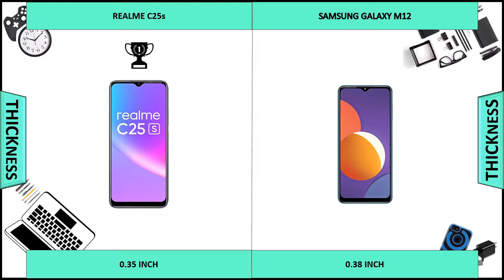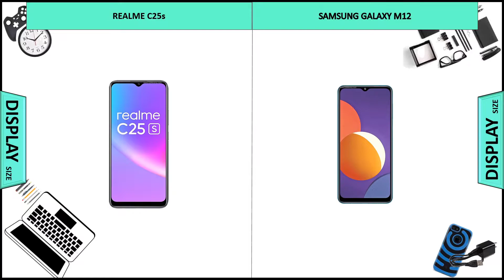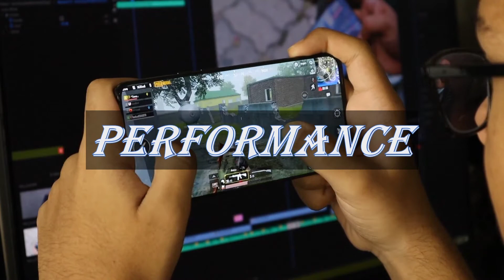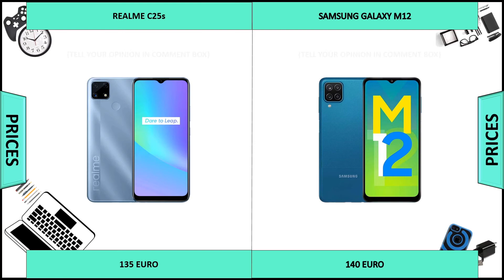REALME C25s VS SAMSUNG GALAXY A12 | ENTRY BUDGET SMARTPHONES BATTLE [ WHO WIN ].........???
REALME C25s VS SAMSUNG GALAXY A12 _ Full Detailed Comparison _Which is best?
In this video we going to compare REALME C25s VS SAMSUNG GALAXY A12 Specifications, and find out which is best

This phone Specification Comparison is fully based on the Specification between the result may vary in the real time usage, watch complete video to find out which area where the both phones REALME C25s VS SAMSUNG GALAXY A12 did well and see which phone is best for you to Buy. Technical Smartmob will compare REALME C25s VS SAMSUNG GALAXY A12 Specification to find which is Better in terms of Camera test and Speed test in an explanation way of approach.

In this Video we compared REALME C25s VS SAMSUNG GALAXY A12 Specification comparison

REALME C25s VS SAMSUNG GALAXY A12 Pros and cons
REALME C25s VS SAMSUNG GALAXY A12 comparison